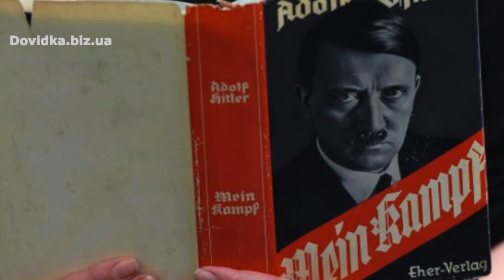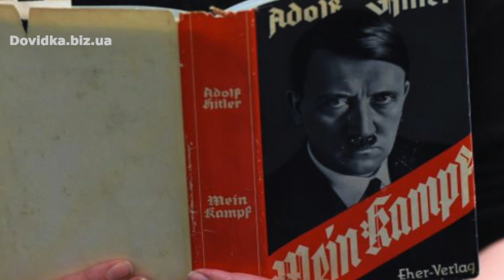"Крадійка книжок" аудіокнига скорочено. Маркус Зузак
Аудіокнига "Крадійка книжок" скорочено слухати українською мовою за 30 хвилин. Другий преклад книги "Книжкова злодійка", оригінал "The book thief". Автор - Маркус Зузак.

Таймлайн:

1:09 "Крадійка книжок" Частина 1
7:03 "Крадійка книжок" Частина 2
9:32 "Крадійка книжок" Частина 3
11:50 "Крадійка книжок" Частина 4
15:32 "Крадійка книжок" Частина 5
18:46 "Крадійка книжок" Частина 6
20:30 "Крадійка книжок" Частина 7
23:16 "Крадійка книжок" Частина 8
25:13 "Крадійка книжок" Частина 9
26:17 "Крадійка книжок" Частина 10